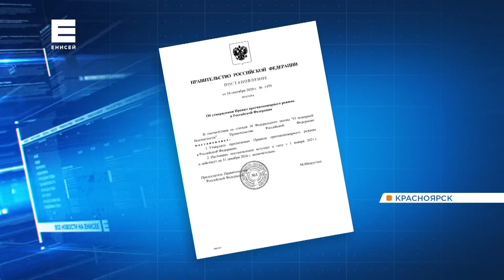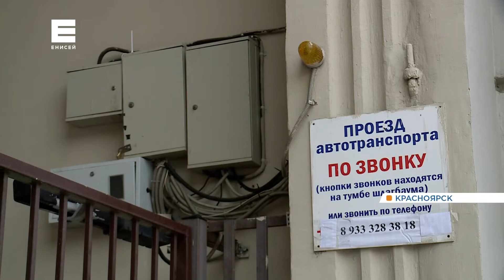Мешающие проезду скорых и пожарных шлагбаумы и ворота с 2021 года будут вне закона